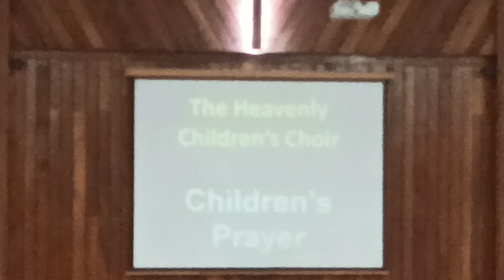2 September 2022